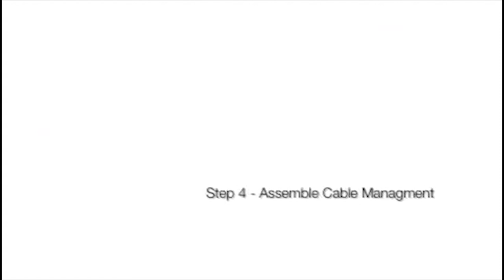Penn Elcom R8010 Slide & Rotate Rack Assembly Guide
These slide and rotate racks from Penn Elcom offer a simple and innovative design for quick and easy access to your equipment.